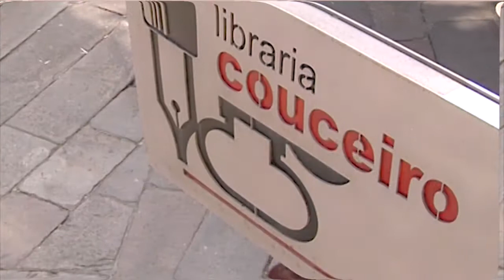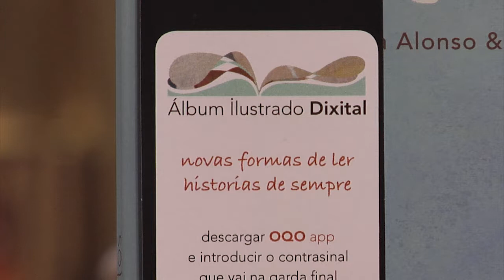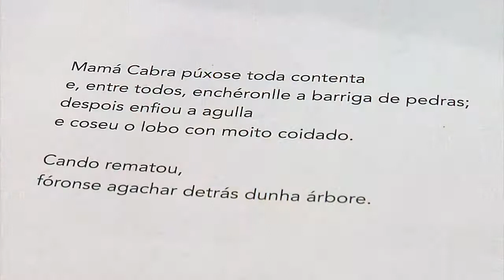Libraría Couceiro: Os sete cabritos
Tareixa Alonso e Teresa Lima adaptan o coñecido conto de Os sete cabritos nunha coidada edición que a Libraría Couceiro destaca por presentarse tamén en formato dixital. Un bonito libro en dous formatos